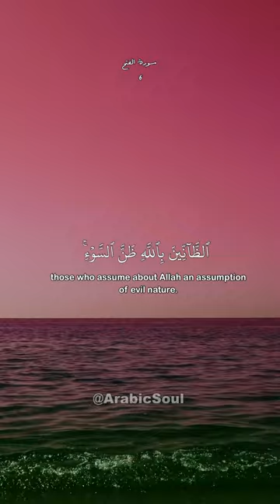Surah Al Fath